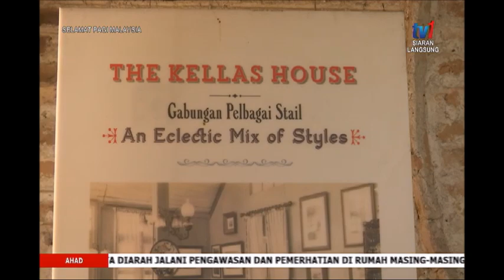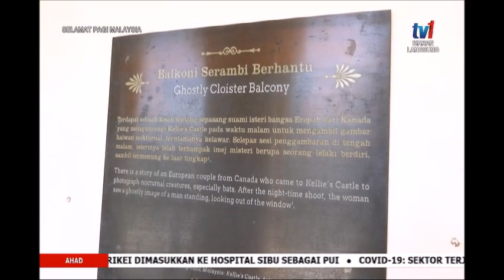15 MAC 2020 SPM- CERITA PAGI PERAK – KEUNIKAN KELLIE’S CASTLE